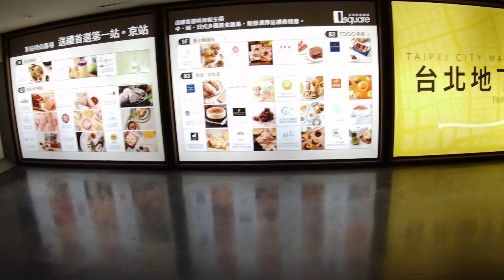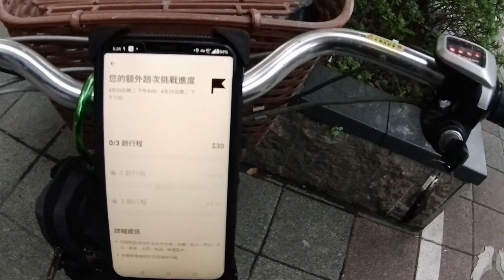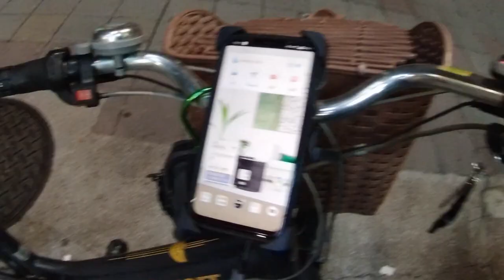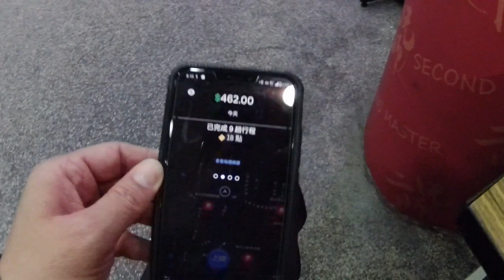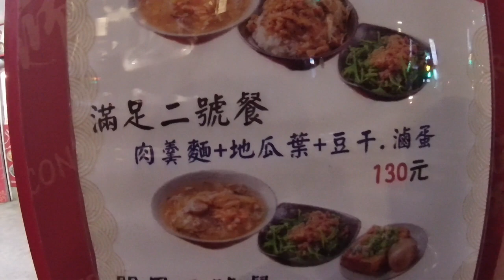今晚涼涼飄小雨，單量卻沒爆量？！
跑Ubereats就像在冒險者公會接案一樣，案量不是太穩定，所以一定要趁案量多的時候努力接，案量少的時候就佛系跑。